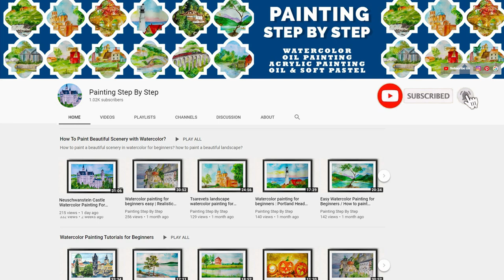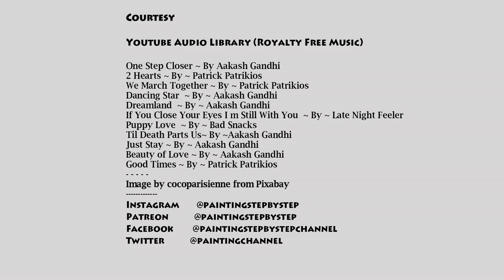COFFEE PAINTING FOR BEGINNERS | DEER FOREST SCENERY DRAWING | LANDSCAPE COFFEE PAINTING STEP BY STEP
Deer In Forest Coffee painting. Coffee painting for beginners. Painting Deer in forest using coffee powder. Hirsch Painting with coffee tutorial step by step. Stag coffee painting on canvas. How to paint deer using coffee? How to do coffee painting? Easy forest coffee painting tutorial. Learn how to make coffee painting? Easy and simple coffee painting step by step. Coffee painting tips and techniques.  Coffee painting wildlife landscape. Animals painting.